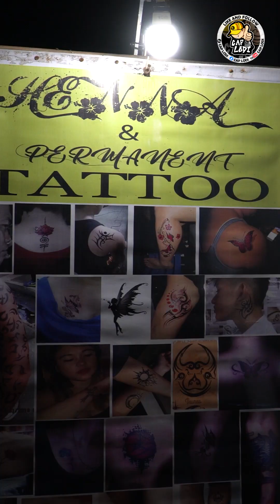GUOT O LUAG